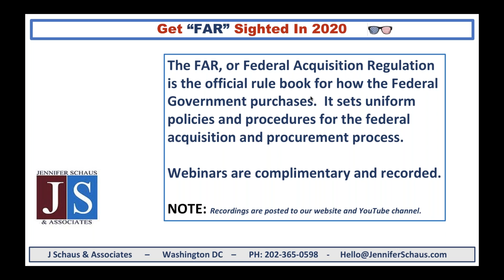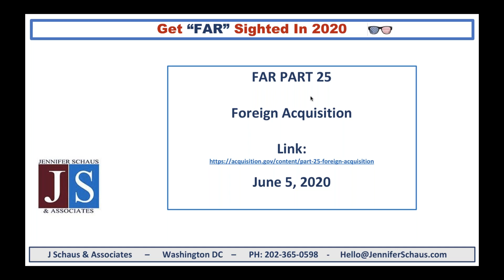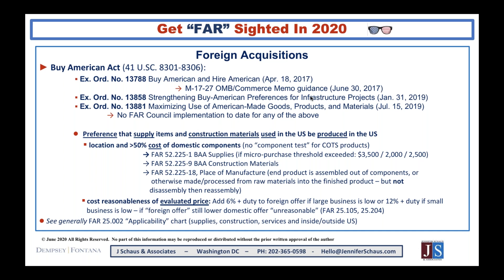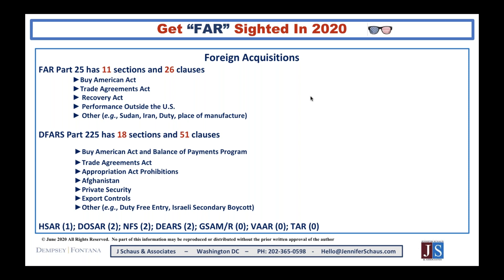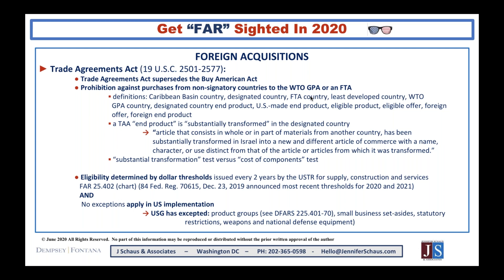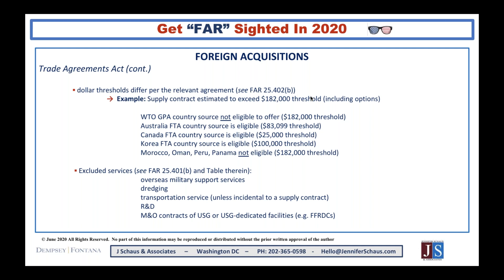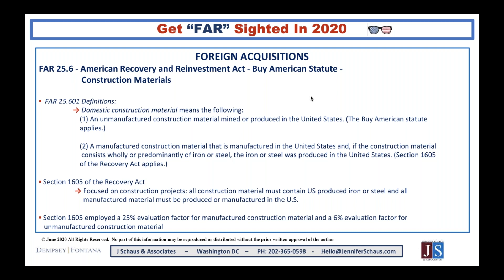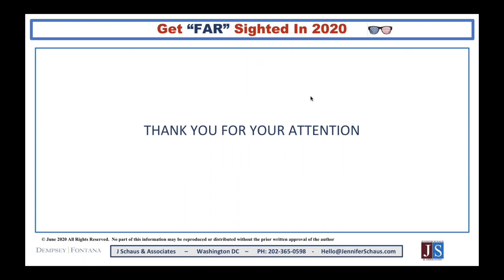Government Contacting - FAR Part 25 - Foreign Acquisition - Win Federal Contracts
GS-1105
The FAR, Federal Acquisition Regulations.

GS-1105
DFARS, Defense Federal Acquisition Regulations